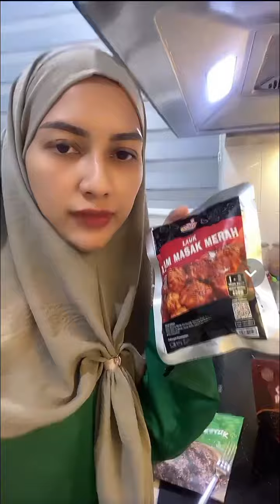Zara Zya Masak Maggi Goreng